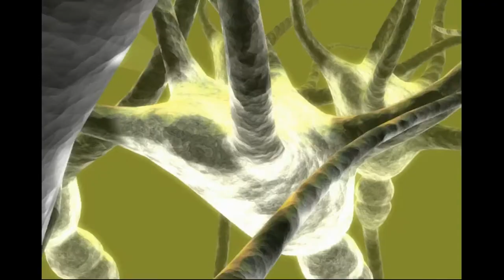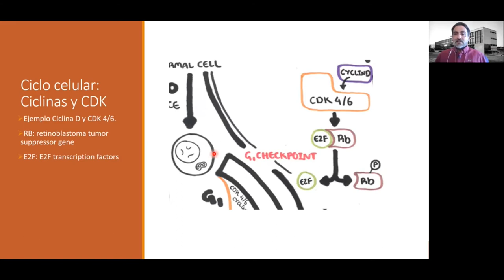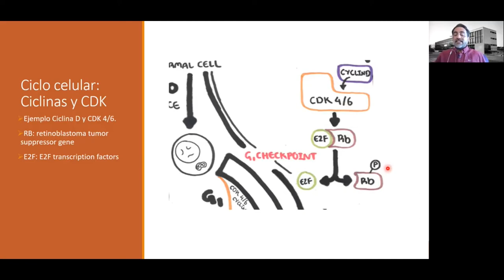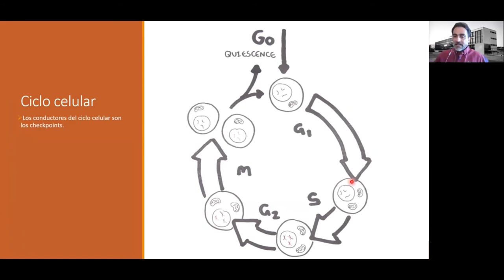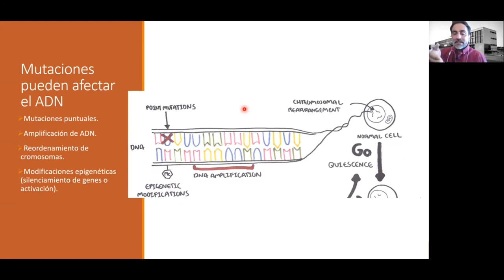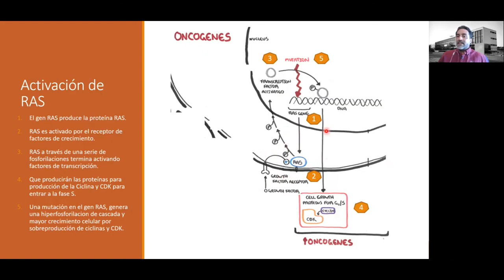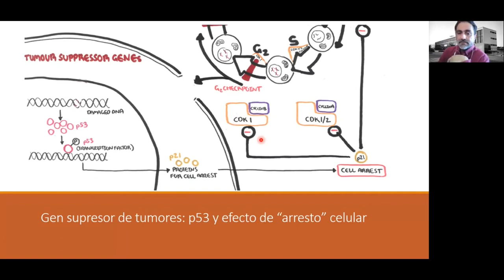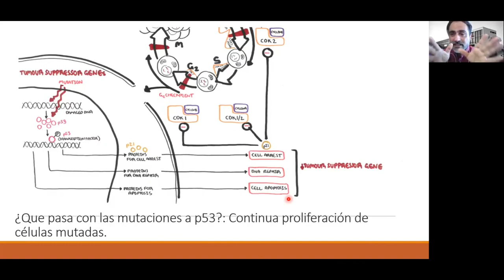Clase 3, Cáncer, parte 3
Clase 3, Cáncer, parte 3. Dr. Carlos Rozas, para la carrera de Obstetricia, Facultad de ciencias medicas, Universidad de Santiago de Chile, 2020.